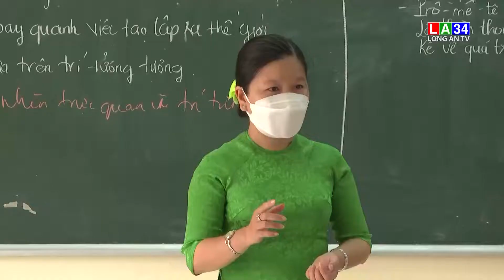Long An: Cơ sở giáo dục vẫn nghiêm túc chống dịch Covid 19 I LONG AN TV